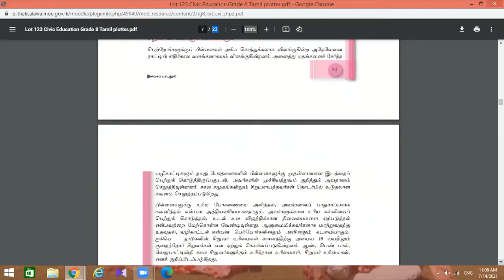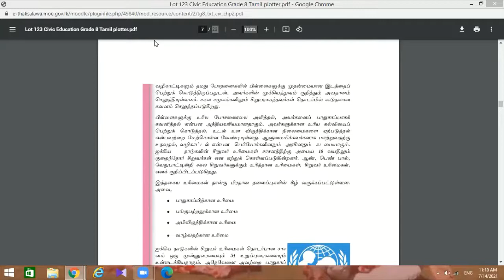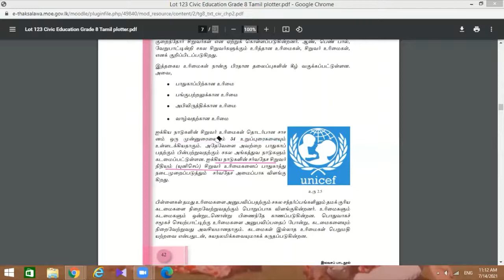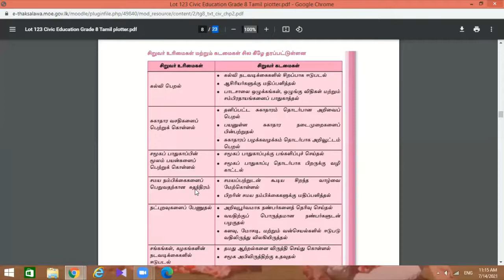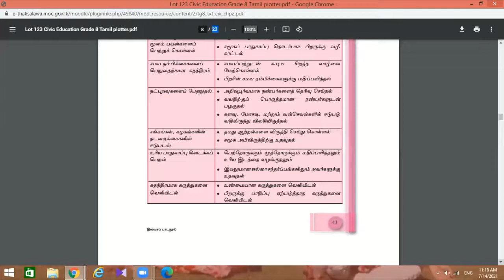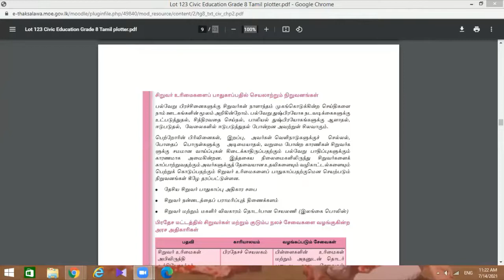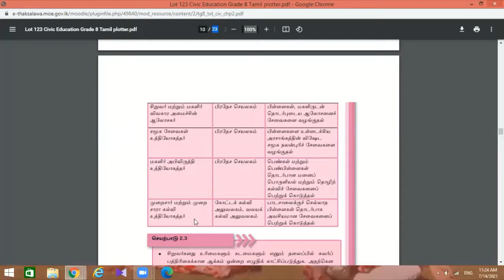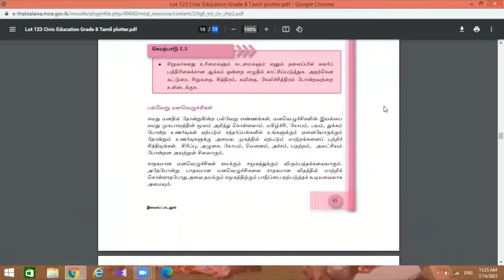குடியியற்கல்வி தரம் 8 பகுதி1/ஆசிரியர் திருமதி கிரிஷாந்தினி ஜெயப்ரகாஷ் B.sc (SUSL) , PGDE (M-UOP)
ஆசிரியர் திருமதி கிரிஷாந்தினி ஜெயப்ரகாஷ் / திருவள்ளுவர் தமிழ் வித்யாலயம் / மாத்தளை